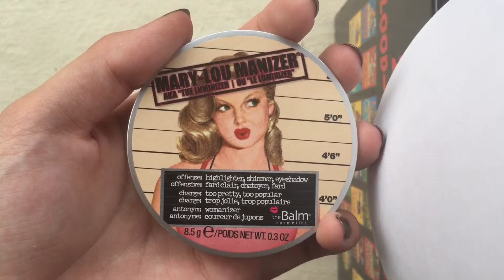1 Minute Reviews: theBalm Mary-Lou Manizer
Currently, I am overseas in Tokyo. Hence, most videos will be pre-recorded. However, if they are done on the spot, as there my reviews are normally typed out and printed and obviously there is no printer in my hotel room, ALL REVIEWS THAT ARE DONE ON THE SPOT WILL BE IN THE DESCRIPTION BOX ( here ). Sorry for any inconvenience caused and if any of you want me to do any other videos or vlogs etc, don't hesitate to comment! Another thing, all videos that have a review in the description box will be stated at the end of each video. ( if i don't make sense it's okay because when the time comes, you'll get it )

Please watch in HD ( 720p or 1080p ) for a clearer view of the ingredients and typed out review etc!

On a side note, I apologize for the spelling errors as I type all reviews on a laptop and typo errors will be definite.